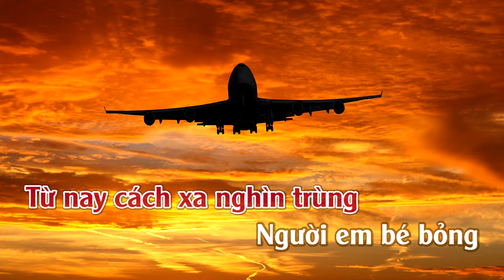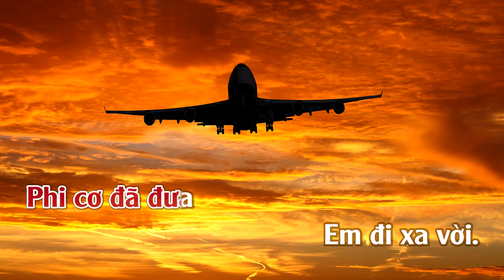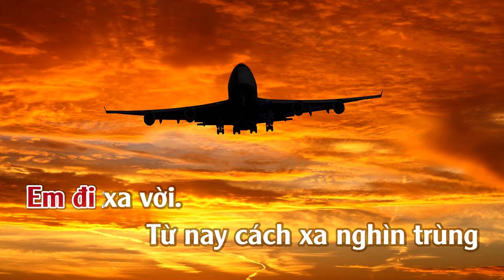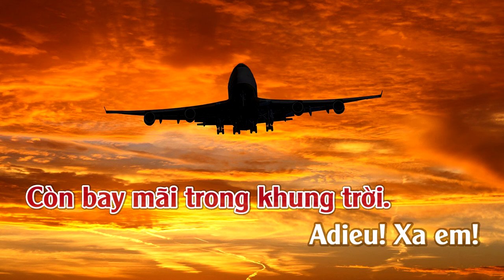Tiễn Em Nơi Phi Trường | Karaoke | Tone Nữ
Tiễn Em Nơi Phi Trường